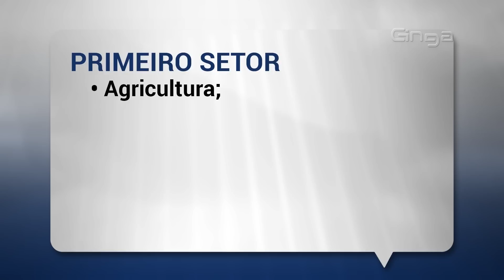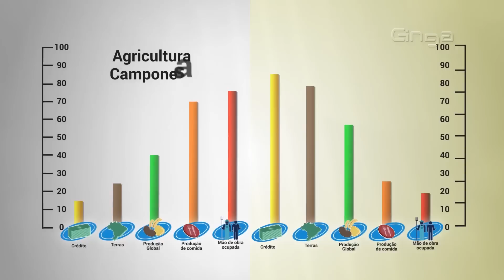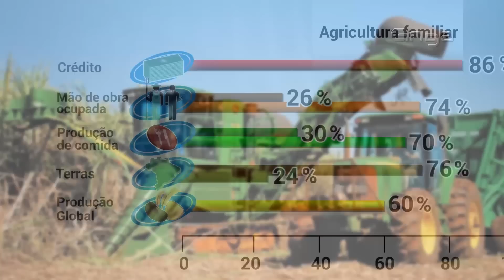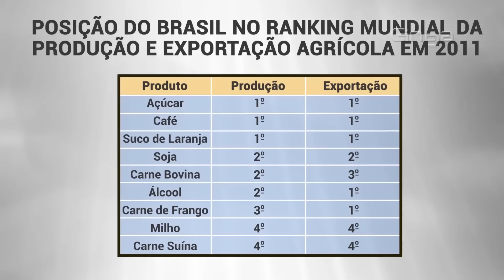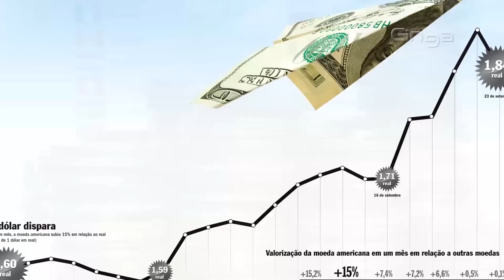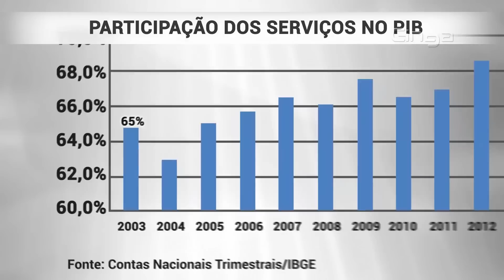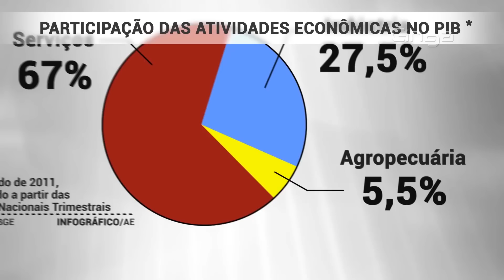Geografia - Setores da Economia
Gostou da aula?